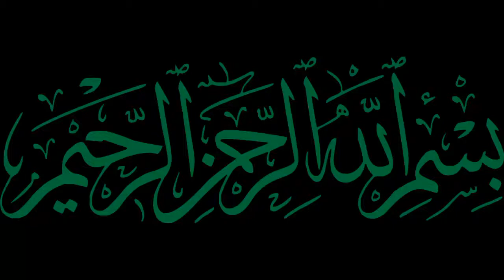England mein asylam kesy apply kia jay